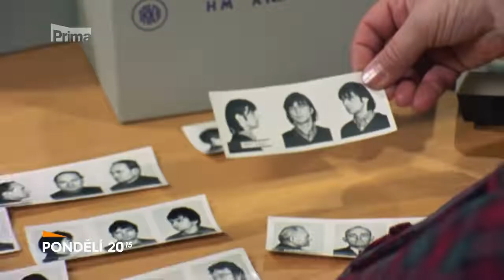Malý pitaval z velkého města 5 díl upoutávka